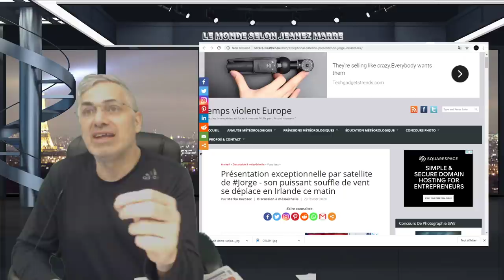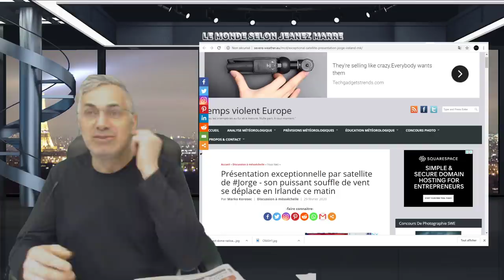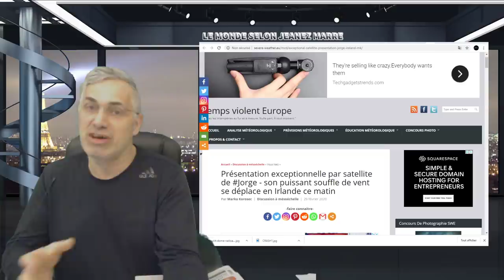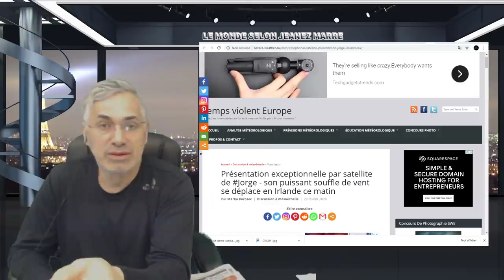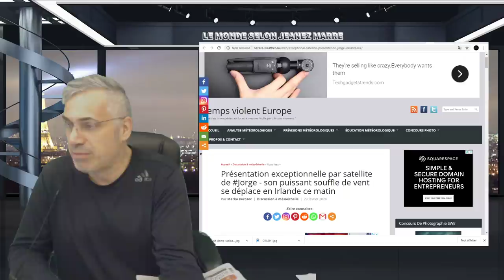ON NE PEUT PLUS SE PERMETTRE DE FUIR VERS L'AVANT;DE BALAYER SOUS LE TAPIS;QUI OSERA SE LEVER!